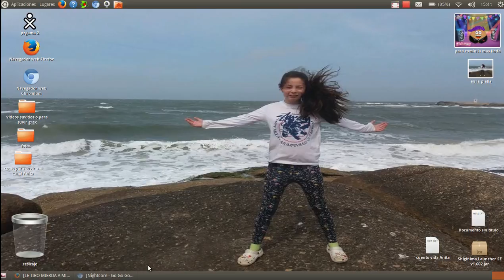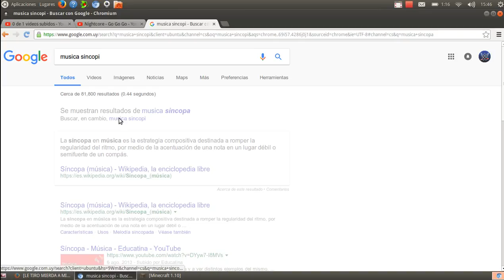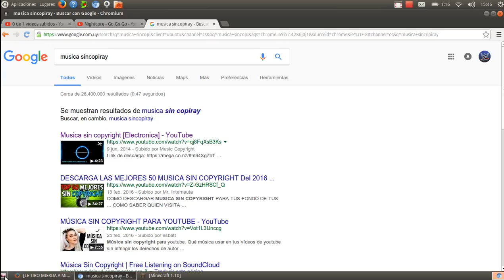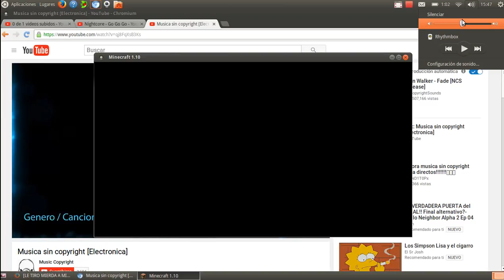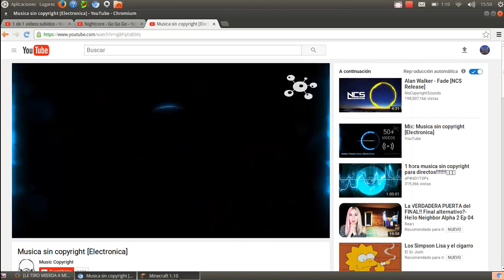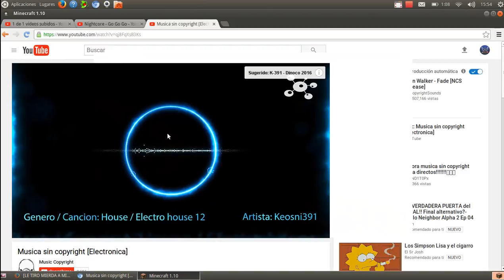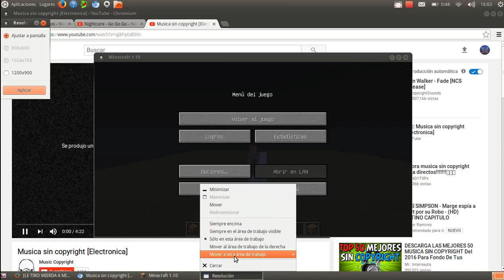papá nuel piselart